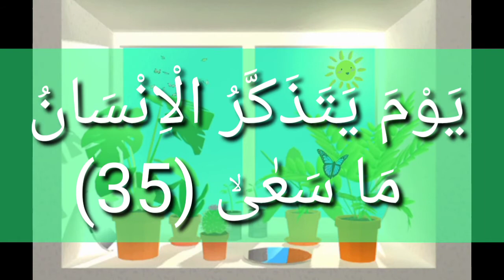SURAT AN NAZI'AT AYAT 31 - 35